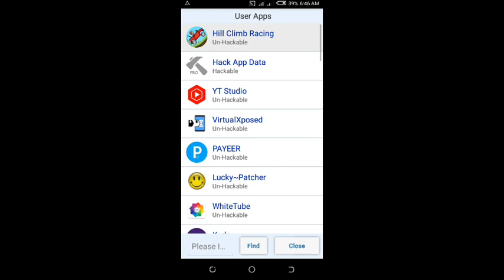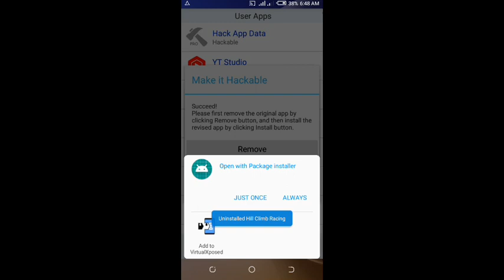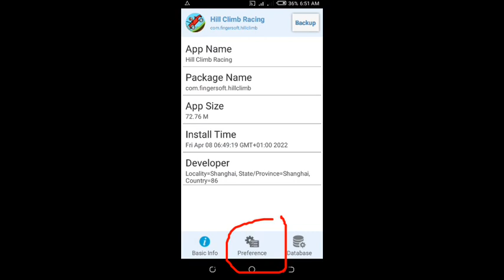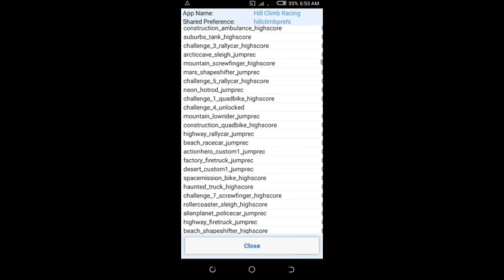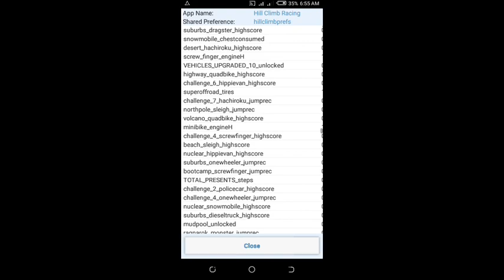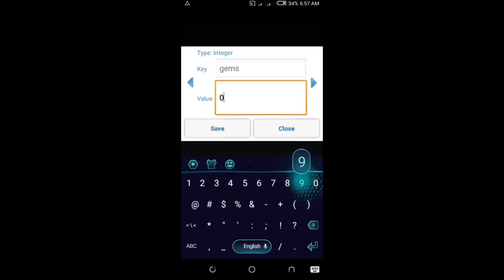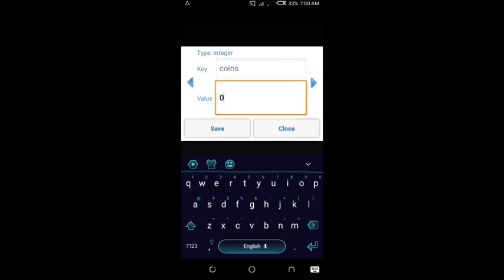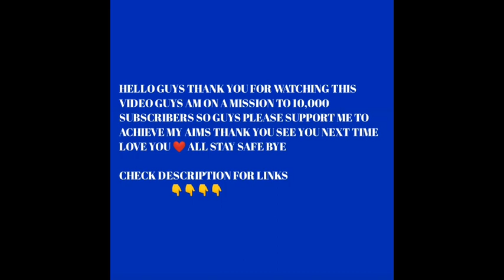How To Use Hack App Data Pro To Hack Unlimited Coins On Any Android Game Full Tutorial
Hi GUYS TODAY IN THIS VIDEO AM GOING TO SHOW YOU HOW TO USE  HACK APP DATA APP ON YOUR ANDROID PHONE ALL YOU NEEDS IS TO WATCH THIS VIDEO TILL END FOR YOU TO KNOW HOW TO USE IT IF YOU LOVE WHAT I DO PLEASE DON'T FORGET TO LIKE, SHARE THIS VIDEO AND IF YOU ARE NEW TO THIS CHANNEL PLEASE DON'T FORGET TO SUBSCRIBE THIS CHANNEL FOR MORE USEFUL VIDEOS THANK YOU

Guys if love playing bottle games I give you best one check description for link of the game

App info

Name  : Bottle City 2D
Package name : com.fluxstar.bottleCIty2D
Publisher : Mighty Game Crafts Pvt
Version : 0.3
Size : 32mb
Price  : free
Requires: 4.4 and above

IF YOU DON'T KNOW HOW TO BYPASS MY DOWNLOAD LINK HERE IS THE LINK OF THE VIDEO I MADE FOR IT 👇👇👇

GUYS THANK YOU FOR WATCHING THIS VIDEO PLEASE DON'T FORGET TO SUBSCRIBE THIS CHANNEL FOR MORE USEFUL VIDEO LIKE THIS GUYS AM ON A MISSION TO 10,000 SUBSCRIBERS SO GUYS PLEASE SUPPORT ME TO ACHIEVE MY AIMS THANK YOU GUYS SEE YOU NEXT TIME LOVE ❤ YOU ALL STAY SAFE BYE

Guys if you want to earn money online as a freelancer by doing tasks you can start earning money today by clicking on the link below to register in the website  👇👇👇